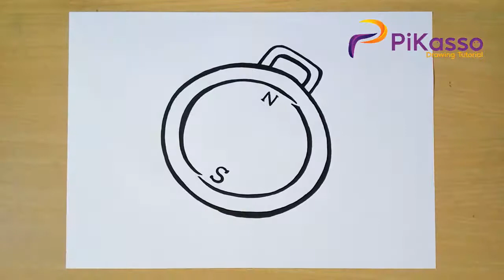How to Draw Compass Easy